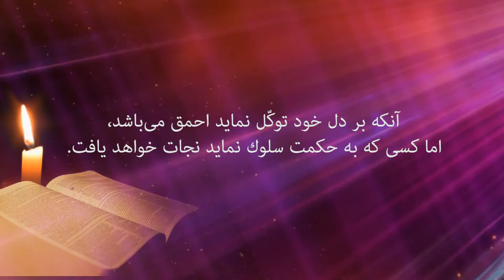پیام کتاب مقدس 42